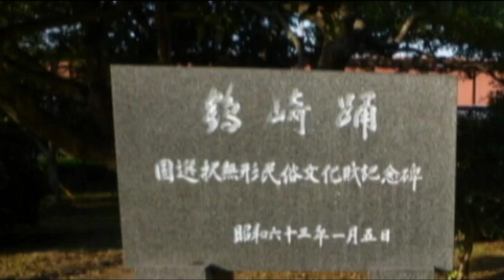【鶴崎踊】鶴崎踊の由来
国選択無形民俗文化財に指定されている４００年以上の伝統と歴史を持つ豪華絢爛な踊り「鶴崎踊」。
その由来について解説しています。